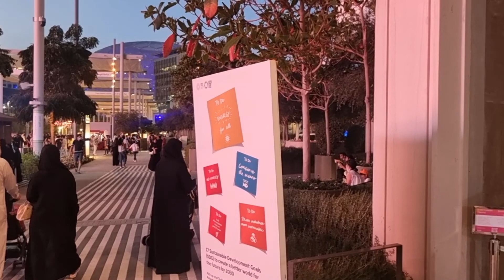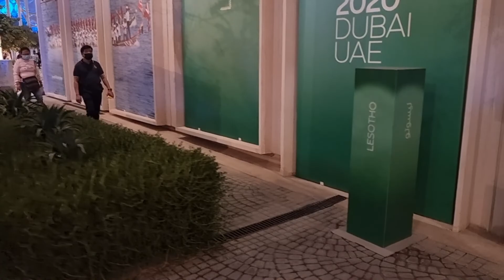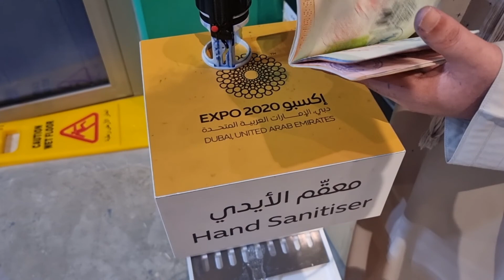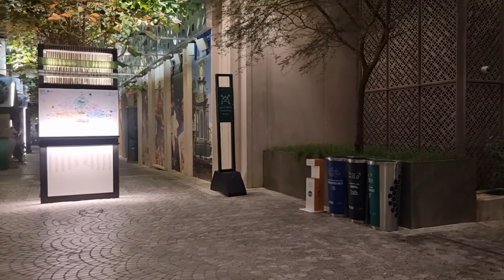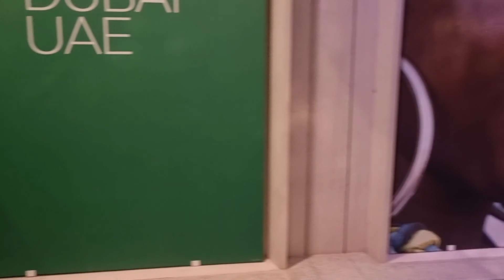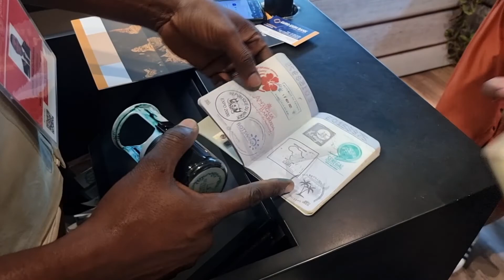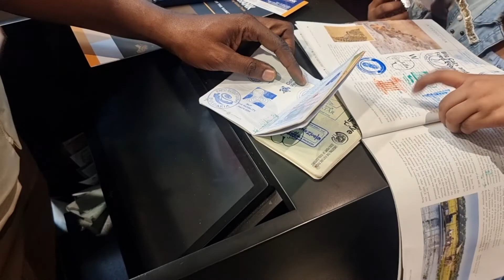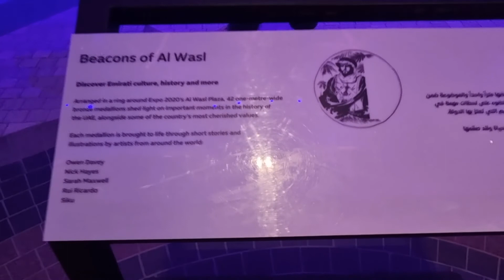Dubai UAE Walk: Explore "EXPO 202 Dubai" Sustainability District Pavilions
■ EXPO 2020:
It's a World Expo, currently hosted by Dubai from Oct 1, 2021 to March 31, 2022. Originally scheduled on Oct 20, 2020 to April 10, 2021, but it was postponed due to the COVID-19 pandemic. Expo was officially opened on Sept 30, 2021. It is organized around a central plaza, entitled Al Wasl, enclosed by three large thematic districts and a theme called "Connecting Minds, Creating the Future". Each having sub-themes: Opportunity, Mobility and Sustainability. Listed below are nations and organizations participating in Expo 2020 according to their sub-themes:

□ Ticket prices: Three types of passes can be booked: daily passes, monthly passes and seasonal passes. The daily pass is applicable for one day only, costing AED 95. The monthly pass offers unrestricted entry for 30 consecutive days and costs AED 195. The seasonal pass offers unlimited entry for the entire six months of the Expo and costs AED 495. Entry is free for children below age of 18, students holding valid ID cards of recognized academic institutions, visitors aged 60 and above. Tickets went on sale worldwide from 18 July 2021 at the Expo's official website expo2020dubai.com.